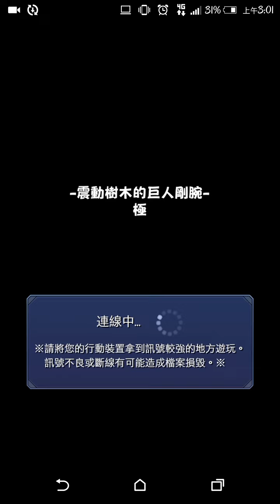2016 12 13